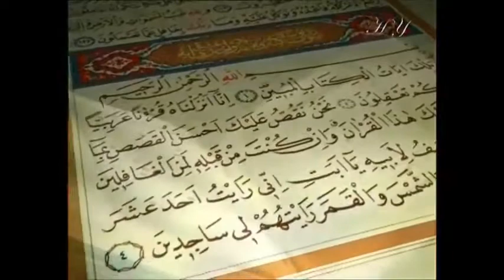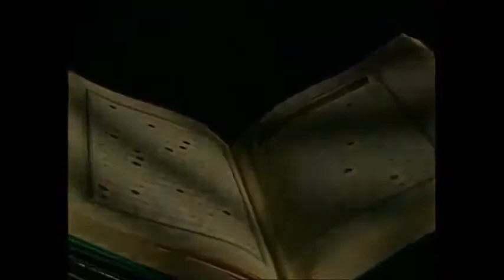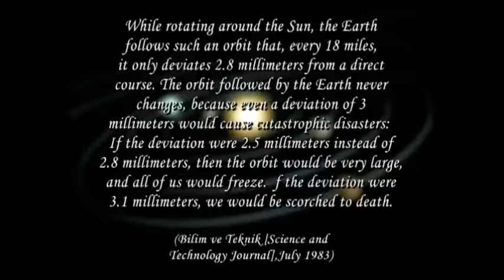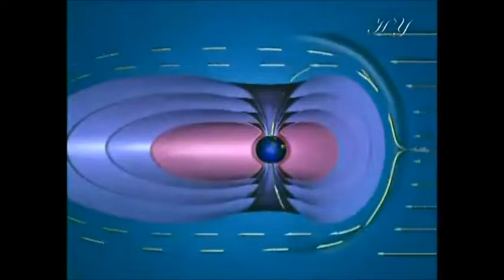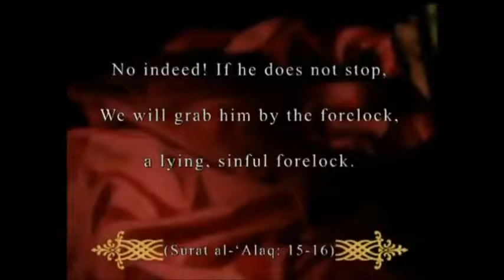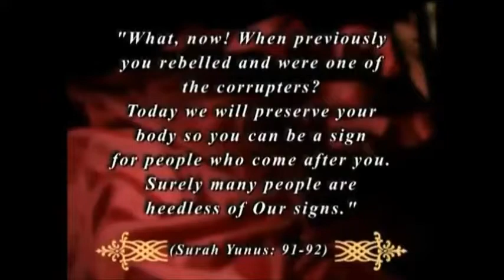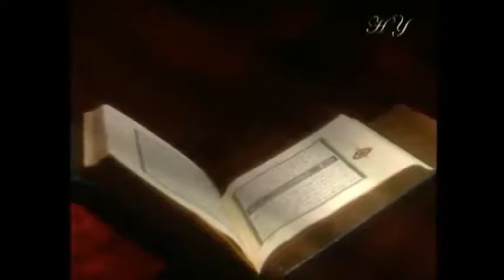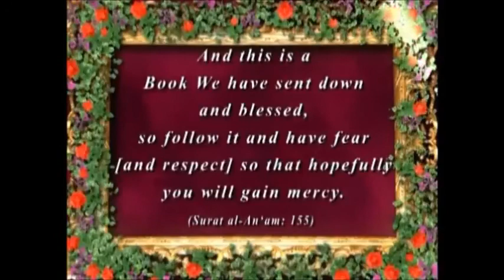Miracles of the Qur'an full HY